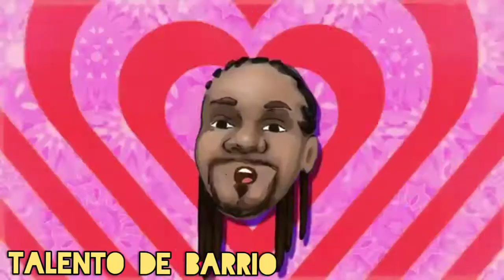Snoop Dog feat. Banda SM / Tu maldición de extrañarte [Official Vídeo]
Talento de Barrio